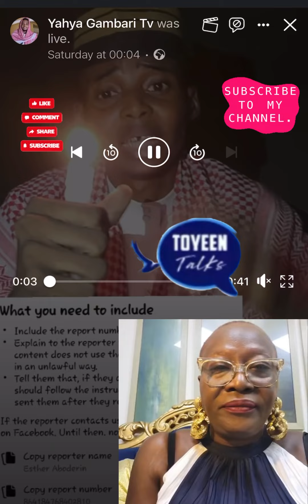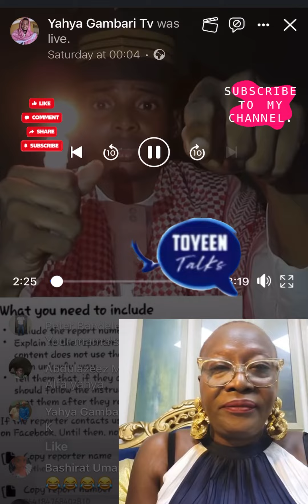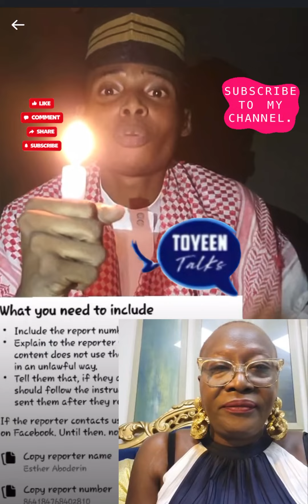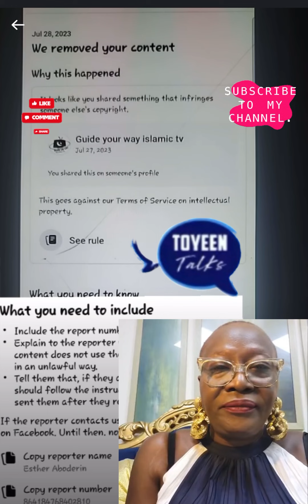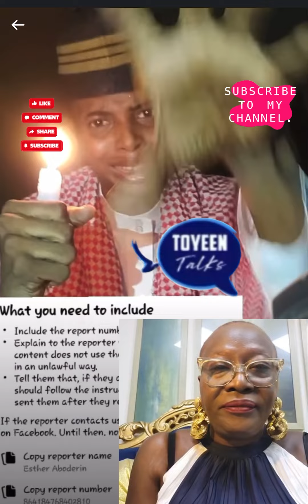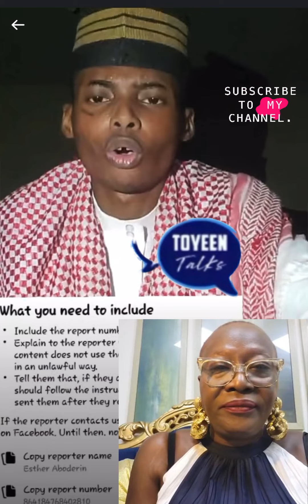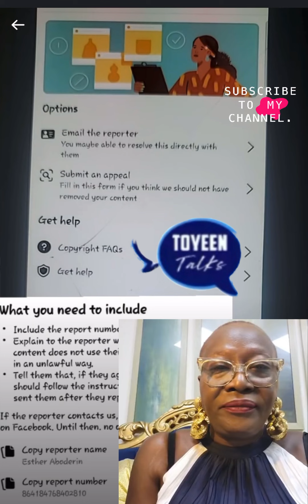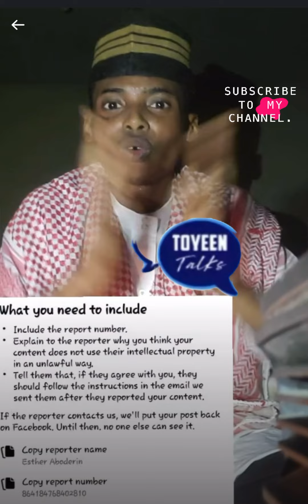E Wa Gbo What Really Happened Why Yahya Gambari Had A Show For Mama Eszabod 😱🧐😭